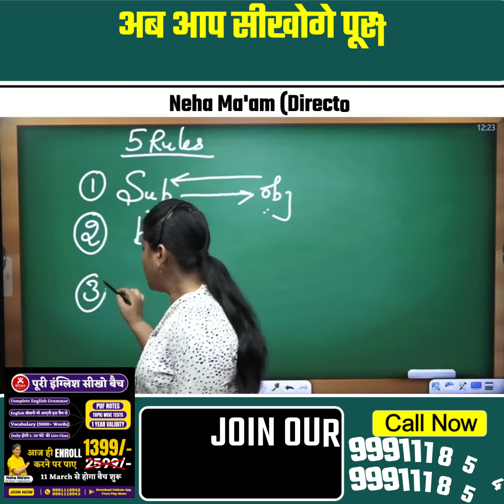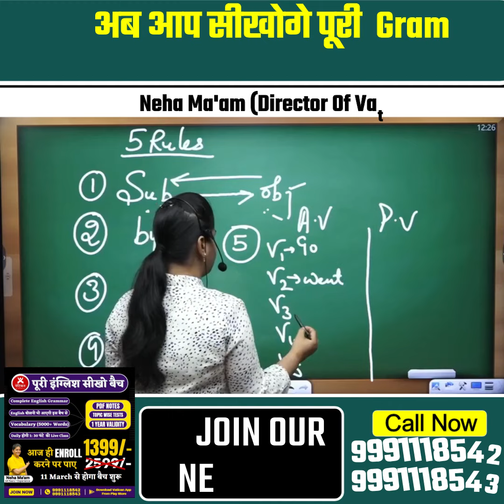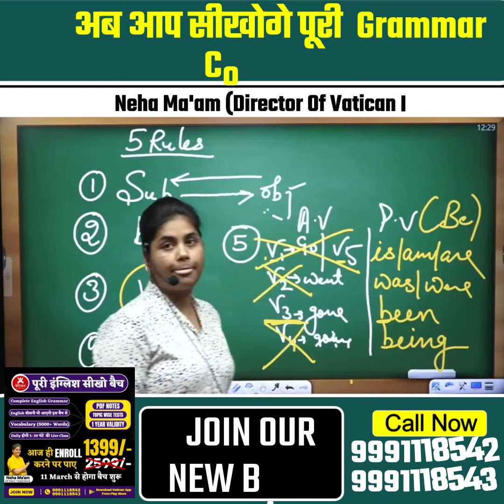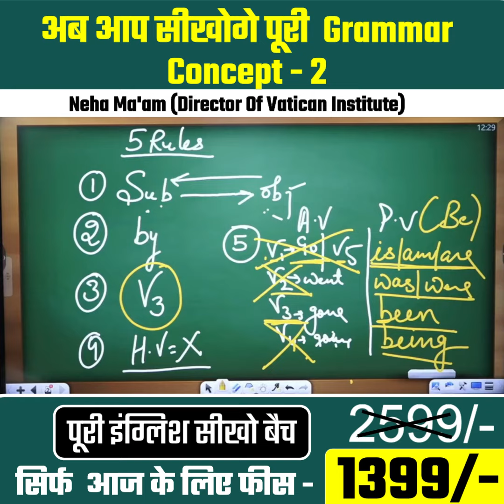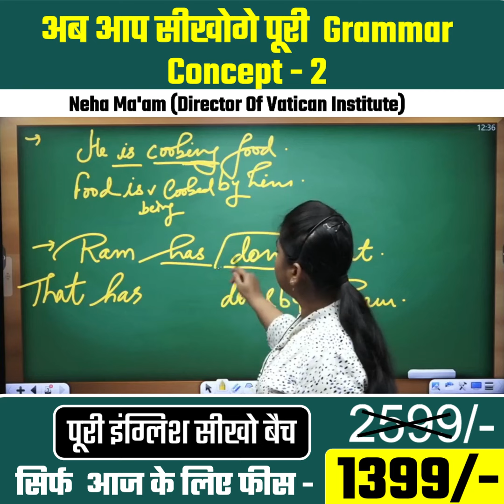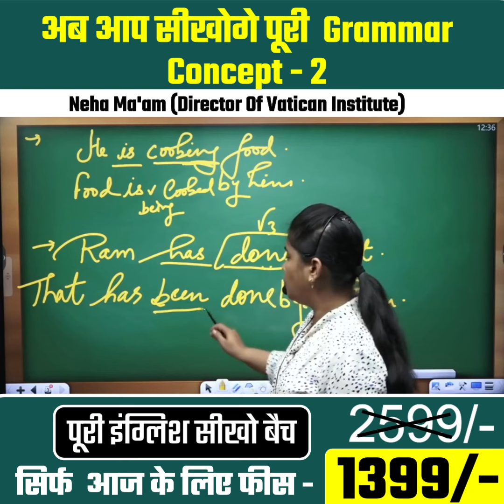अब आप सीखोगे पूरी Grammar Concept - 2 || Neha Ma'am || Vatican Institute